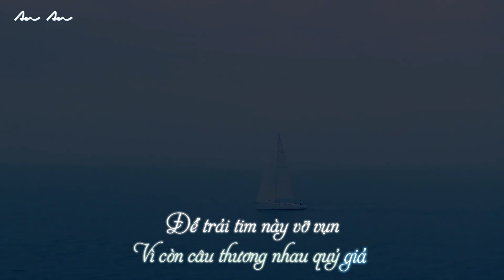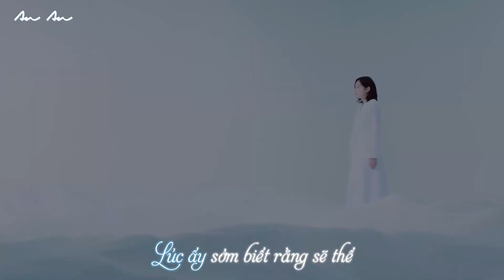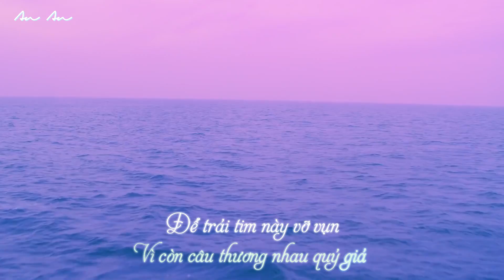Lời Việt ⛵ How can I love the heartbreak, you're the one I love - AKMU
Song: How can I love the heartbreak, you're the one I love
Group: AKMU
Vietnamese lyrics: An An

✨ Với các yêu cầu bài hát dù không trả lời nhưng mình có thể âm thầm làm và sẽ thông báo khi hoàn thành nhé 😄
✨ Các bản cover vui lòng ghi rõ "Lời Việt: An An" và dẫn link về video này. Cảm ơn nhiều ✌

How can I love the heartbreak, you're the one I love - AKMU
Lùi lại nơi đây, chầm chậm đôi giây nhìn anh
Nhìn theo bóng lưng quen nay xa lạ
Tay không nắm tay em
Chỉ còn bên anh khoảng lặng không tên ngày xưa
Ở con dốc chia xa nơi lưng chừng
Anh đang muốn đi đâu

Lúc ấy sớm biết rằng sẽ thế
Hai ta đều chẳng thể nào bước tiếp
Vì sao vướng mắc anh luôn đem giấu trong cõi lòng
Chỉ xin hãy cùng nói nhau nghe
Đừng đem câu chuyện kể hư không

Làm gì có thể thích chia ly bởi trong lòng em biết
Anh là người em hằng đợi mong
Chẳng thể nói hết cả chữ "buông tay"
Vì còn câu "thương nhau" quý giá
Để trái tim này vỡ vụn
Thành những tinh cầu trong đêm

Trộm nhìn anh thêm vẻ mặt ưu tư làm sao
Mình cứ bước theo nhau như hay từng
Hàng cây nghe nắng hư hao
Trò chuyện như hai người lạ không quen về nhau
Khoảng cách lớn hơn không trung cao vời
Trông đêm xuống sao lên

Hai ta chẳng thể nào bước tiếp
Vì bước tiếp bước tiếp câu chia ly đã ở phía trước chờ
Vòng tay đã sưởi ấm con tim
Giờ đây anh đành lòng quên đi

Anh là người em mãi nhớ mong
Chẳng thể nói đến hết chữ "buông tay"

Làm gì em có thể rời bỏ anh dễ thế
Vì rằng yêu thương sâu hơn ngàn biển lớn
Nơi sóng êm vỗ về
Chờ đại dương ấy khô cằn
Ngày ấy hẵng nói lời rời đi người thương nhé

Làm sao có thể rời đi dễ thế
Chờ đại dương ấy khô đi
Khi ấy mình chia ly
Chờ khi ấy hẵng nói (Chờ khi ấy rồi đi)